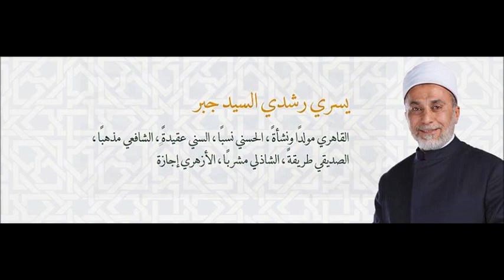52- باب حَكِّ الْبُزَاقِ بِالْيَدِ مِنَ الْمَسْجِدِ الصلاة شرح كتاب صحيح البخاري د يسري جبر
52- باب حَكِّ الْبُزَاقِ بِالْيَدِ مِنَ الْمَسْجِدِ الصلاة شرح كتاب صحيح البخاري د يسري جبر